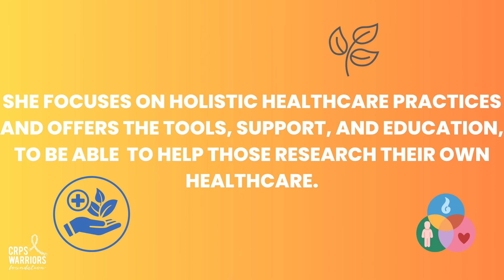International Resource Spotlight: Healthcare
This weeks international resource spotlight is on Janet Ewen, a holistic healthcare consultant.

Find us on our other socials:
X/Twitter: @CRPS_Warriors
Threads: @CRPS_Warriors_Foundation